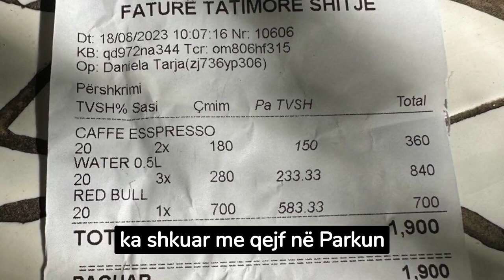Qytetari viziton Butrintin: Turp, 7 mijë lekë një Red Bull, më lirë është bileta